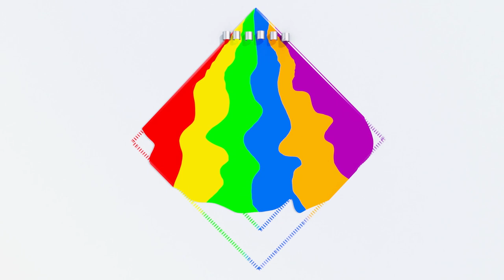Le Premier Jour d'école de Buster | Go Buster en Français | Chansons et Dessins Animés Pour Enfants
Go Buster est un spectacle d’aventure avec des véhicules amusants qui raconte l’histoire de Buster, un jeune bus qui aime s’amuser et qui fait l’expérience des péripéties de la vie adulte.

Go buster, de 2 à 5 ans : avec ce spectacle éducatif pour enfants, les petits pourront apprendre les couleurs, les formes et les chiffres ! Rejoignez le jeune Buster, le bus, dans ses premières expériences de vie où les bosses sur la route ne l’empêcheront pas de faire un tour amusant avec ses amis les plus proches et les membres de sa famille !

Liste de lecture :
00:00 Le Premier Jour d'école de Buster
02:08 Buster et les Colis
04:05 Buster le Lapin de Pâques
06:09 Buster et le dentiste
09:07 Buster et la Montgolfière
11:07 Du poisson pané au chocolat
13:18 Camping Partie 2 : le monstre effrayant
15:21 Journée sportive
17:19 Aventure au centre de jeux
19:18 Buster et la Tempête
21:17 Buster et le papillon
24:18 Le plus grand arbre de Noël
26:27 Buster Fait un Bonhomme de Neige
28:21 Buster a peur de la scène
30:21 Buster a mal au ventre
32:21 Buster Apprend Les Formes
34:35 Buster sauve le chiot
37:39 Buster Joue au Football
39:35 Buster et Digger trouvent des Formes
41:33 La bataille de bombes à eau colorées
43:36 Buster Apprend les Couleurs Dans l’Espace
45:36 Les Nouveaux Pneus de Buster
47:35 La rentrée : les accidents arrivent
49:35 Bandit Bus Vole Noël
51:39 Buster Tombe Malade
53:37 Zombie Buster
55:39 Buster En Prison
57:38 Super Buster